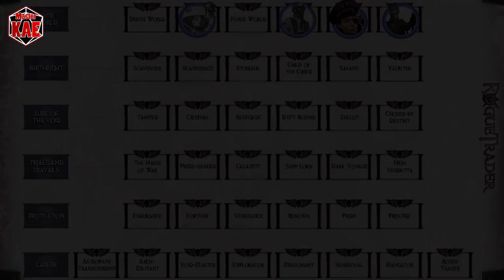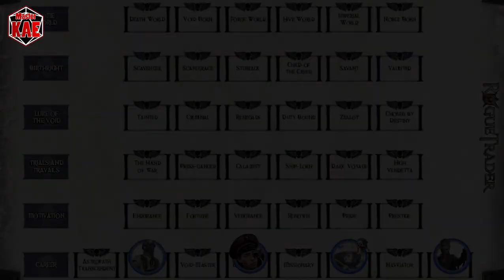le Fondamenta del Dungeon - 76 Generazione Procedurale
Lasciate decidere agli altro, meglio a nessun altro!

contatti